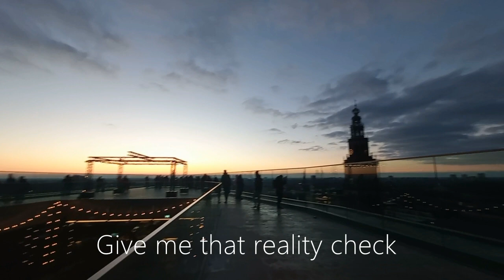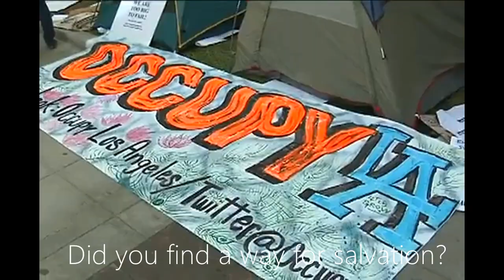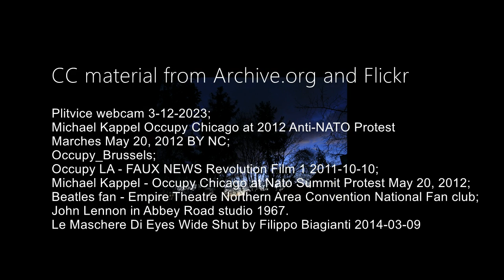Forward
(2)
NL1BH2400005 / published 20 february 2024

Forward and upwards
No need to look back
When I hear your voice
I almost see your face
Give me that reality check

Detours and sideways
as push came to shove

Windows and doorways
(crawling out, pushing through)
loopholes and timeframes
Forward and upwards
(don't come back, don't look down)
fragile but agile
I know we can make it okay

I see you are wearing a mask
 (lay it down)
to hide from the gazes

U-turns and ley lines,
cruising and loosing myself
every inch of the way
Can you shed a light
(show it to me)
on this conundrum now?
I'll wear my heart on my sleeve

Occupy where are you now?
Did you find a way for salvation?
(show me the way now)

Forward and upwards
)how to get myself out of here)
I'll only transmit on your wavelength